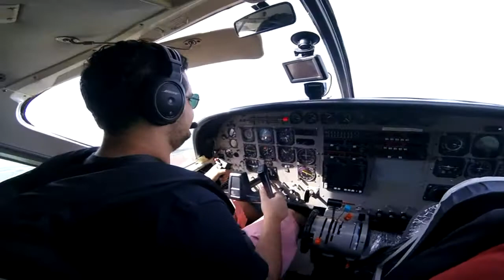Salto Duplo da Ane na São Paulo Paraquedismo